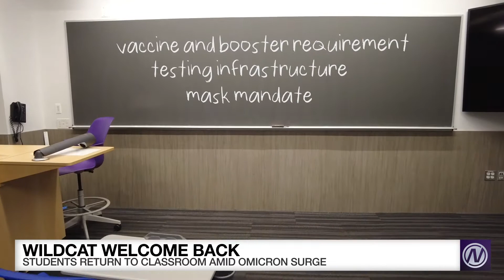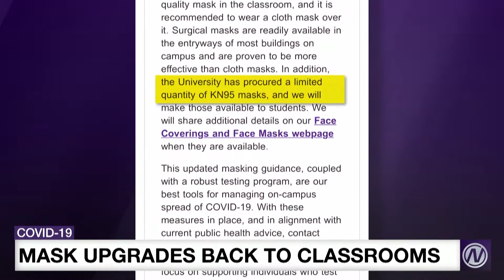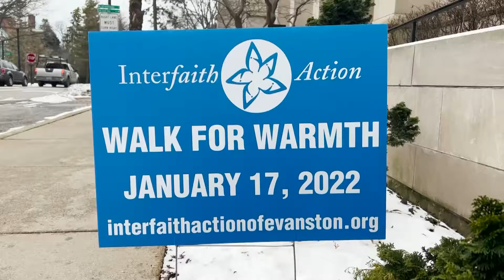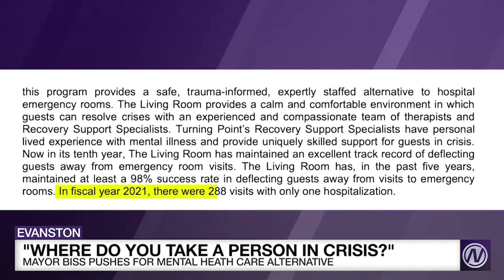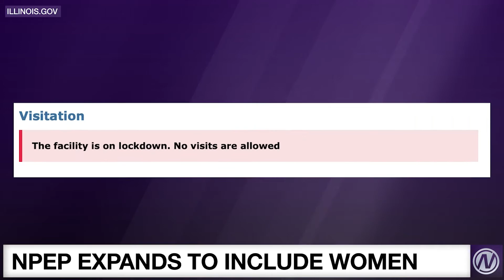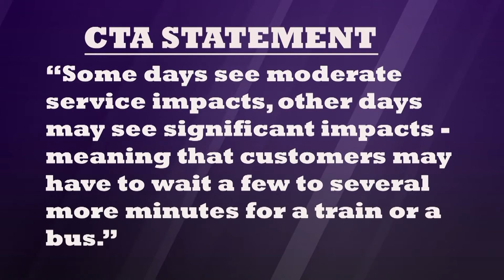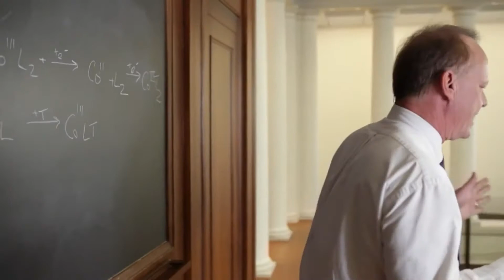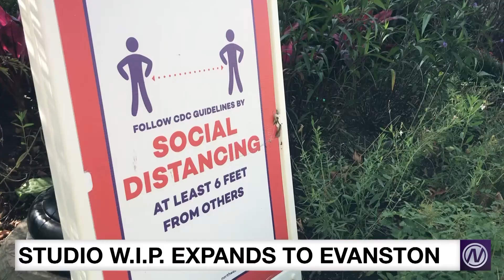Northwestern News Report - Jan. 18, 2022